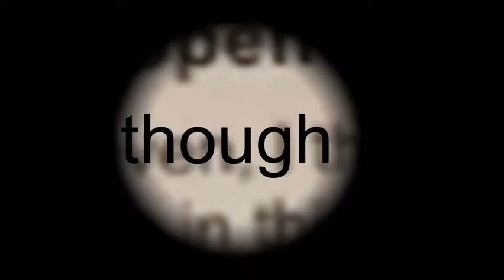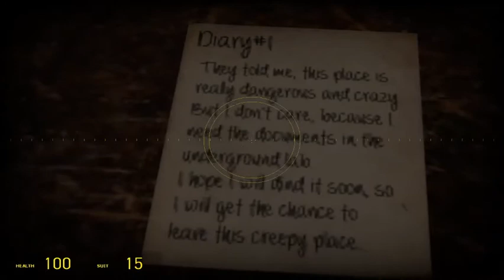Keba Plays Garry's Mod Horror Map - Asylum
(not) Scary Map Gameplay